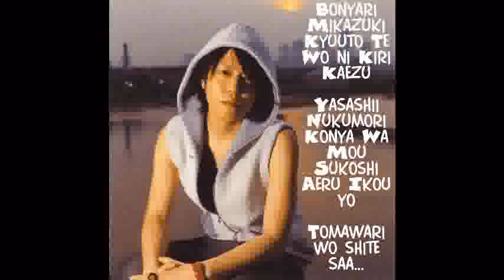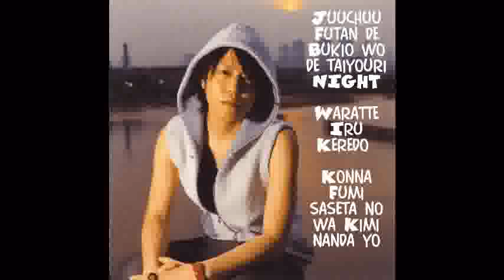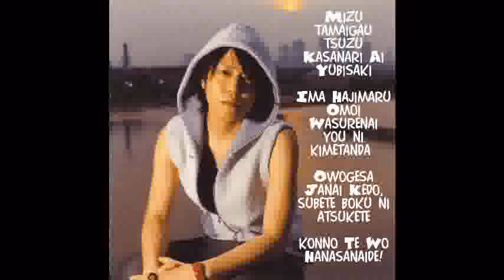キンヤ | KINYA「三日月」- Mikazuki (Lyric Video)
R & C Ltd Records.

Romaji Lyrics:

BonYari Mikazuki
Ekimade no kaerimichi
Totsuzen Ten No Hira Ni
Kimi No Nukumori wo Kanjiru

Tomadoi Kakusu Boku Ni
Hende konna made chishiki
Makao de Hana suKara
Omowasu NuKidashite Shimauyo

Nukuchina Boku wo miteiru
Hitomi Wa Nani wo Omou no?
Kotoba Ni Dekinai Konno Omoi Ga~
Todoite kureruto iin' no ni ga

Bonyari Mikazuki
Kyuuto Te Wo ni Kiri Kaezu
Yasashii Nukumori Konya Wa Mou Sukoshi Aeru Ikou yo
Tomawari wo shite saa...

Juuchuu Futan de
Bukio wo de taiyouri NIGHT
Waratte Iru Keredo
Konna Fumi saseta no wa Kimi nanda yo

Egao De Boku Wo Miteiru
Hitomi Wa nani wo Mottomeru no
Karamawaru Kotoba Ga Sora Ni Tokete~
Dare yori mo Kimi No Koto Suki Nanda yo...

Mizu tamaigau tsuzu Kasanari Ai Yubisaki
Ima Hajimaru Omoi Wasurenai you ni kimetanda
Owogesa Janai Kedo, subete boku ni atsukete
konno Te Wo Hanasanaide!

Bonyari Mikazuki
kimi ni kuchitsu SAMU MELODY
Hakurete Shimawanu You Ni
Tashikana Nukumori wo Kanjite...
...Nukumori wo Kanjite...